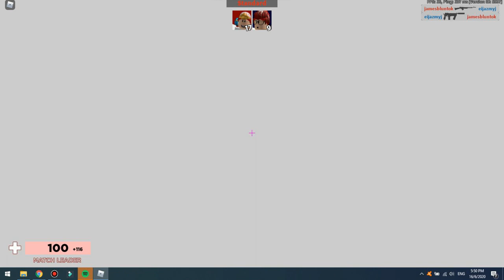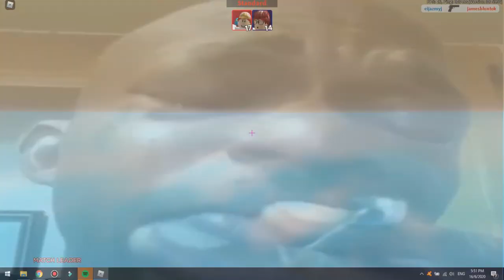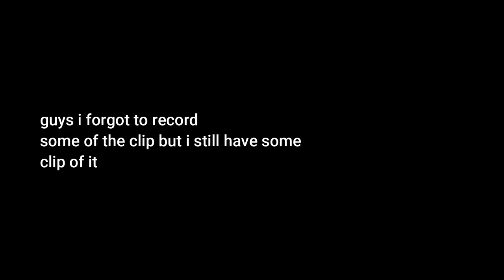gamerhyper VS eijazmyj (arsenal roblox) longest 1v1 ever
hope you all enjoy the vid

and sub to eijazmyj even tho he dont post